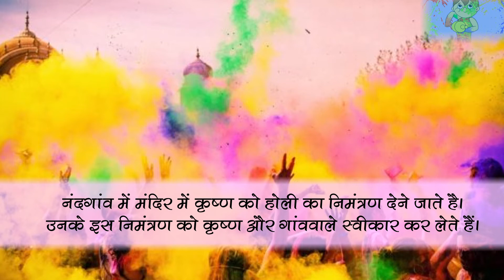बरसाना की होली के पीछे है ये दिलचस्प किस्सा जिसके बारे में नहीं जानते आप | समाचार नामा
बरसाना की लठमार होली के बारे में सबने ही सुना होगा लेकिन सब ये नहीं जानते की वहा होली की शुरुआत होती कैसे है और उससे जुड़े दिलचस्प किस्से